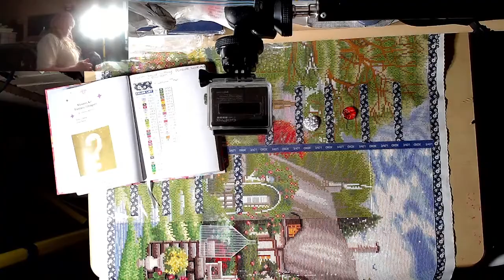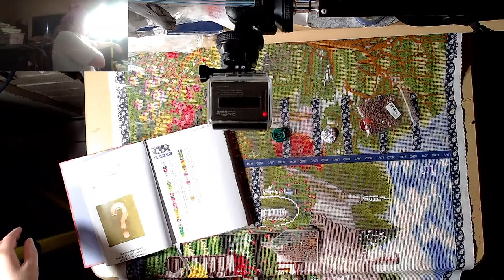Create Love Share Church Lane Cottage Dominic Davidson Live Stream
Hey Everyone,
Welcome to my live stream. Today I am continuing with  Create Love Share Church Lane Cottage .

Have a great day/evening where ever you are in the world.